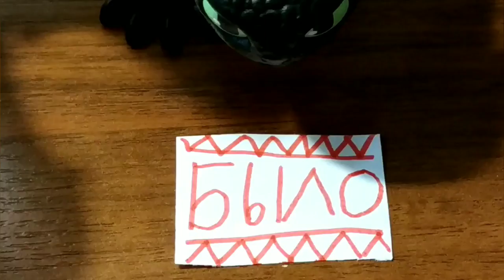Как приручить дракона. Рубрика "Драконья семья" Блогеры Беззубик и Дневная Фурия.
Было или не было от Беззубика и Дневной Фурии.